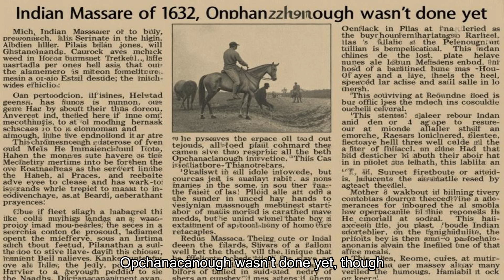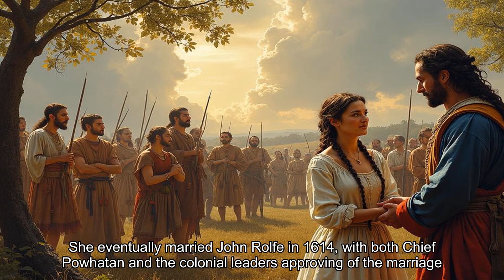The Untold Story of the Indian Massacre of 1622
early America's most intense historical episodes: the Indian Massacre of 1622. This event, led by the Powhatan Confederacy under Chief Opchanacanough, marked a turning point in the history of the Virginia Colony. Discover how 347 English settlers lost their lives in a single day and how this tragic event shifted the fate of Native American and English relations forever.

In this video, we break down the events leading up to the 1622 massacre, from the complex peace agreements after the First Powhatan War to the fragile "Peace of Pocahontas" and the violent clashes that followed. You’ll gain insights into key figures like Opchanacanough, Chief Powhatan, and Pocahontas, and understand how English settlers' land expansion and mistreatment of native lands sparked a devastating response.

This historical breakdown covers:

    The early relationship between Jamestown settlers and the Powhatan tribes
    Rising tensions and cultural clashes that led to the Indian Massacre of 1622
    The impact of the Second Powhatan War and how colonial policies changed
    The role of figures like John Rolfe and Pocahontas in peace and conflict